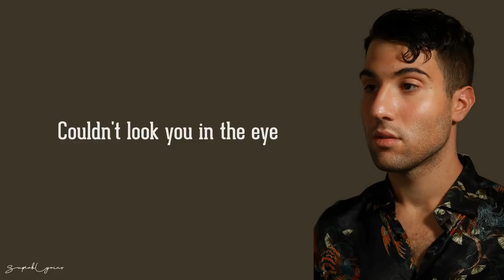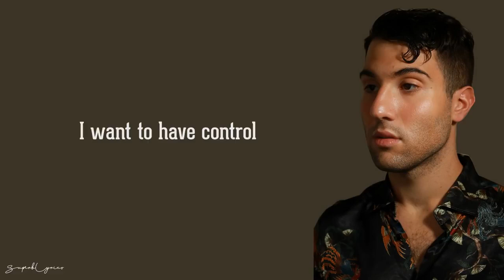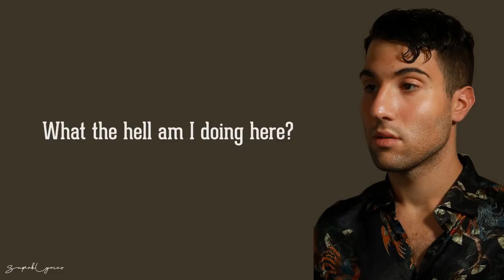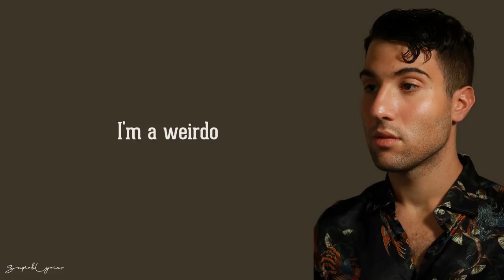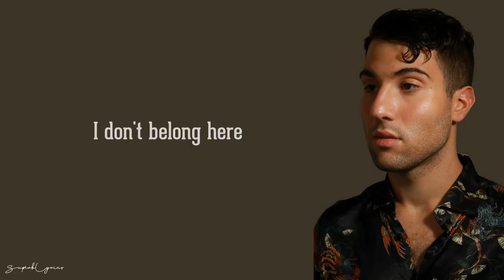Radiohead Creep Lyrics Myles Marcus Cover